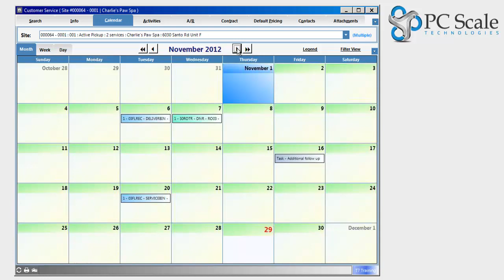Tower 7 - Customer Management (Account Activity Calendar)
waste management software solutions for all your customer service, billing and operational needs. User the one-of-a-kind Tower 7 calendar to view all of an accounts service information & statuses, account status, AR information and much more!